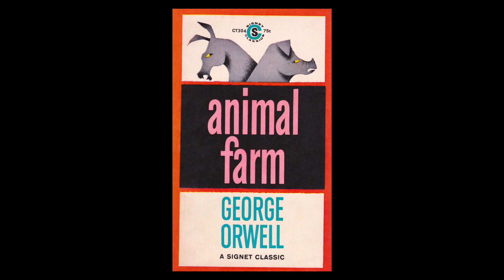Guillermo del Toro on WATERSHIP DOWN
The CRONOS director talks about his love of the 1978 animated film WATERSHIP DOWN and how the film deals with social issues.